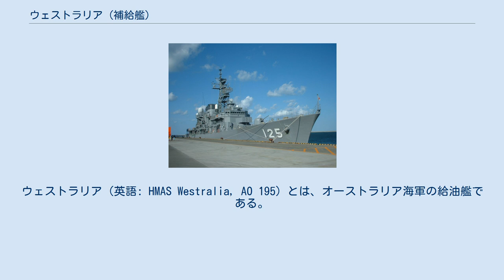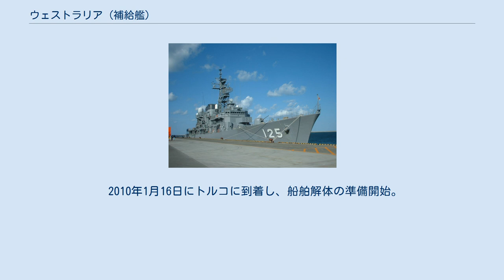ウェストラリア (補給艦)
ウェストラリア（英語: HMAS Westralia, AO 195）とは、オーストラリア海軍の給油艦である。
この名を冠する艦としては2代目に相当する。
 オーストラリア海軍就役以前は、イギリス海軍補助艦隊にてリーフ型給油艦アップルリーフ（英語: RFA Appleleaf, A79）として運用されていた。
この名を冠する艦としては3代目に相当する。
 本船は、元々はジョン・ハドソン燃料海運株式会社（John Hudson Fuel and Shipping Ltd.：以下ジョン・ハドソン社）が2,000万ポンドでキャメル・レアードに発注した4隻のSTaT 32型タンカーのうちの1隻である。
 本船は姉妹船3隻と共にキャメル・レアードのバーケンヘッド造船所にて建造され、1975年7月25日の進水式においてハドソン・キャヴァリエ（MV Hudson Cavalier）と命名された。
 しかし、後の1976年に発注元のジョン・ハドソン社がSTaT 32型4隻の受領を事実上拒否したため、本船を含む4隻は新たな売却・傭船先が見つかるまでの間バーケンヘッド造船所に係留されることとなる。
 1978年10月27日、イギリス国防省は本船ハドソン・キャヴァリエと姉妹船ハドソン・ディープ（後のブランブルリーフ）のチャーターを発表 本船は給油艦に必要な洋上補給用の設備などを設置する改装を受けたのち、1979年6月8日付で正式にイギリス国防省にチャーターされアップルリーフと改名し就役、同年9月付で10年間のチャーター契約が結ばれた。
 イギリス海軍補助艦隊に配属されたアップルリーフは、1982年4月からのフォークランド紛争においても、フォークランド諸島奪還のために編成された機動部隊に編入され、機動部隊艦艇への燃料補給を担当した。
 1989年9月24日、イギリス国防省との10年チャーター契約が切れた当日、オーストラリア海軍はパースのドーソン・インダストリーズ（Dawson Industries Ltd.）の管理下でアップルリーフを3,000万オーストラリア・ドルでチャーターした。
アップルリーフはオーストラリア海軍に5年契約でリースされ、リース期間終了後はオーストラリア海軍に買い取られる契約がオーストラリア政府とイギリス政府との間で交わされ、1989年9月10日付でオーストラリア海軍に就役し、ウェストラリアと改名された。
 ウェストラリアはオーストラリア海軍就役後、スターリング海軍基地を母港とした。
 1990年10月から湾岸危機におけるペルシャ湾への派遣に備えて、RBS 70 MANPADSや.50口径ブローニング重機関銃の追加装備、上部構造物後端部へのヴァートレップ用ヘリポートの追加などの改修を受けた。
 1991年1月2日にDAMASK作戦参加のためにペルシャ湾へ向けて出港し、同月26日に作戦海域に到着、6月9日に母港のスターリング海軍基地へ帰還するまでの間に、多国籍軍に参加したアメリカ合衆国、イギリス、アルゼンチン、ベルギー、カナダ、デンマーク、フランス、イタリア、スペイン、ノルウェーの艦艇に、合計90回に渡る洋上補給を実施した。
 1998年5月5日、ウェストラリアがスターリング海軍基地を出港した直後、ロットネスト島沖合にて主機関室より出火。
火災は鎮火に成功したものの乗組員4名が死亡した。
スターリング海軍基地へ帰還した後、パースのBrown & Root Engineering Pty Ltd.へ回航され、830万オーストラリア・ドルの費用と約18か月の時間を費やして修理が行われ、1999年11月22日に艦隊へ復帰した。
 2006年9月16日付でオーストラリア海軍を退役し、同日付で後継艦のHMAS シリウス (O 226)が就役した。
 2010年1月16日にトルコに到着し、船舶解体の準備開始。